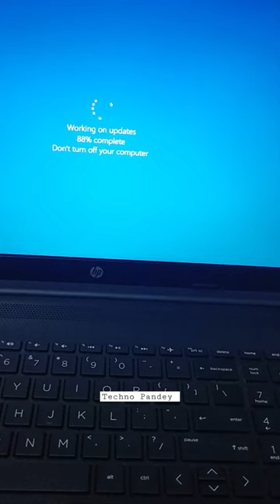Working on Update 😊 Don't Turn Off Your Computer but Fix🌟🎬🎫